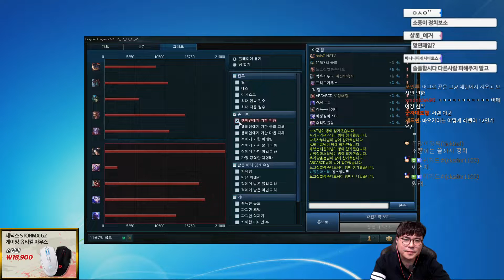홀스 소풍 옥자 골드 간다! 5부 161031